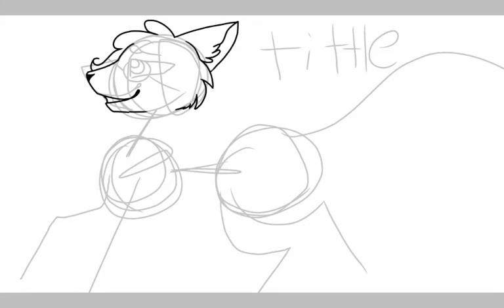Remember me thumbnail contest ÒwÓ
I don't now if I'm going to be pick but if I don't get pick that's fine ÒwÓ